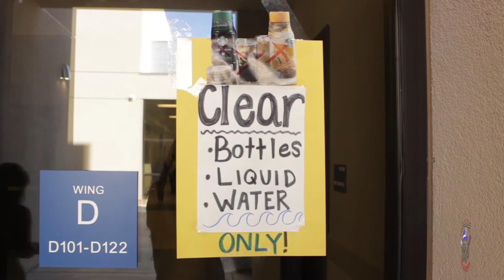Resolution Show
Check out this semester's first edition of BBC!